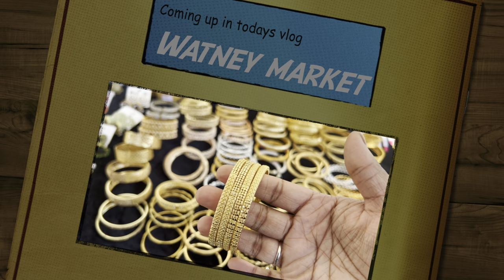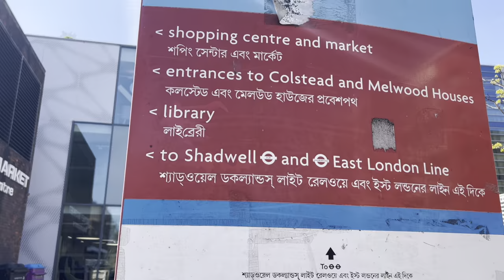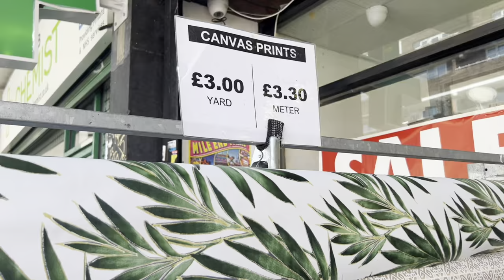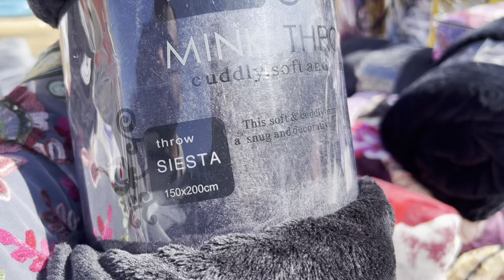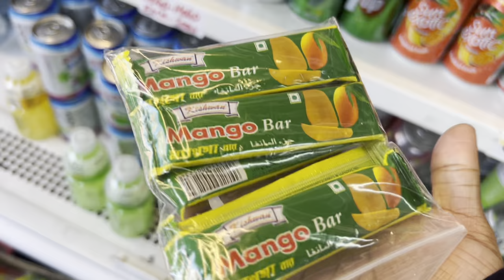আজকে শপিং এ গিয়ে অনেক কম দামে কত কিছু দেখলাম | Watney Market Shopping vlog বাংলাদেশিদের প্রিয় বাজার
চলে আসলাম বাংলাদেশিদের প্রিয় বাজার ওয়াটনি মার্কেট